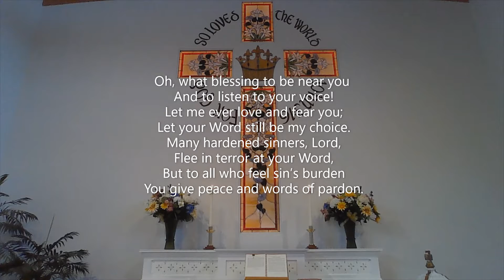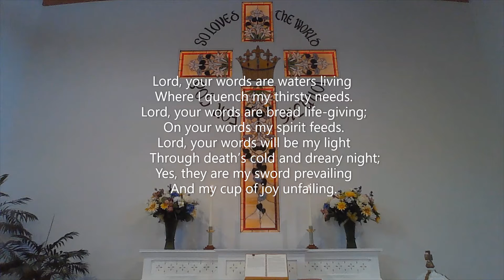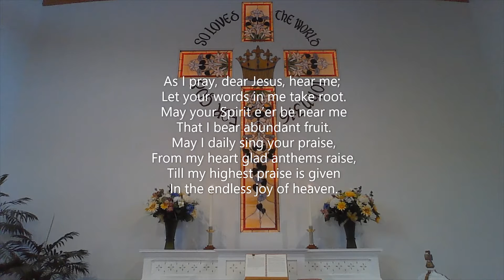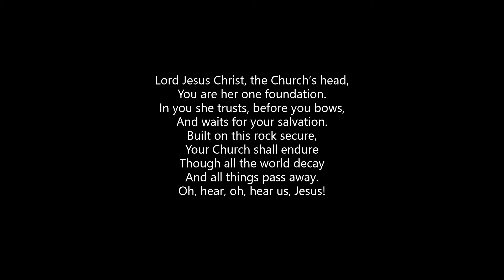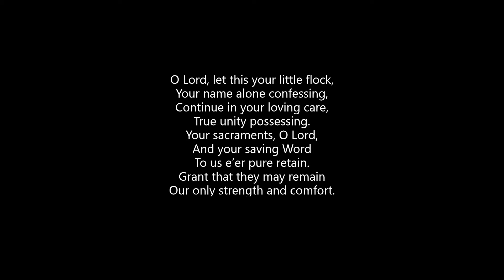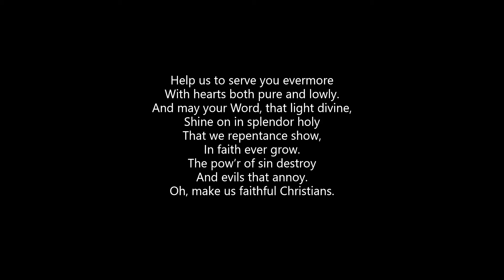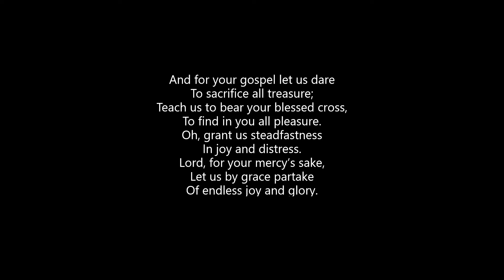July 11 Pentecost 7